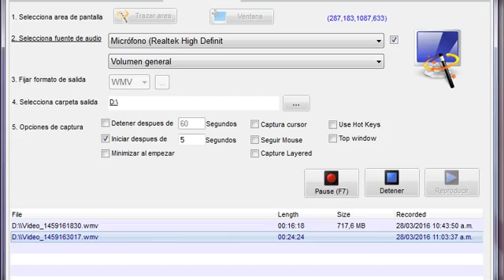RESIDENT EVIL 4 SEPARATE WAYS MF PARTE 4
Lo Prometido Es Deuda Aquí Les Traigo La Parte 4 Del Modo Imposible De Ada Unos Errores Pero Ya Los Corregí Muertes Estúpidas El Próximo Vídeo Que Es La Parte Final Del Modo Imposible De Ada Lo Tuve Que Grabar Por Partes Por Que Dispongo De Poco Espacio En Mi Disco Local C Y Unir Todos Esos Vídeos En 1 Solo Esta Siendo Editado En Estos Momentos Para Subir Dale Like Comenta Que Te Pareció El Vídeo Y Suscribete Para Ver El Gran Final De Esta Serie. Que Se Aproxima En Pocos Minutos. Y Comparte..